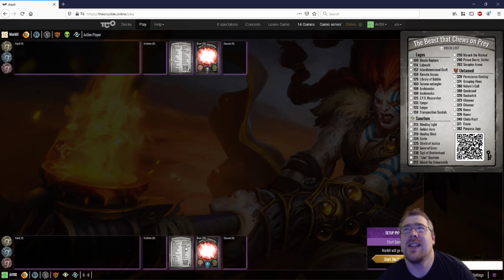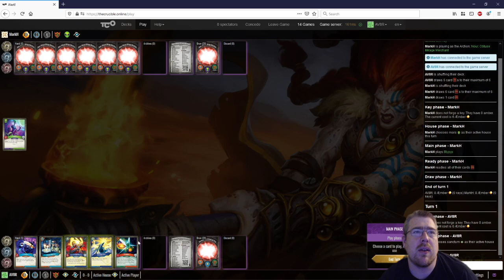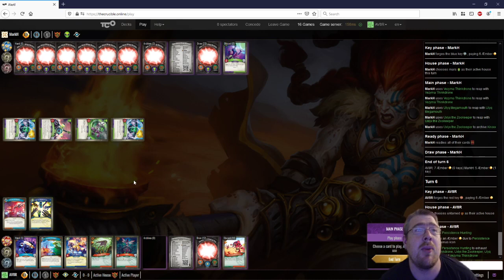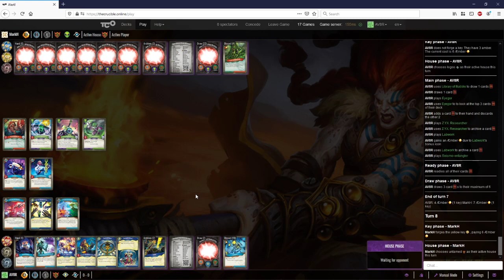Beast v Obtuse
Two new challengers enter the ring - one leaves.